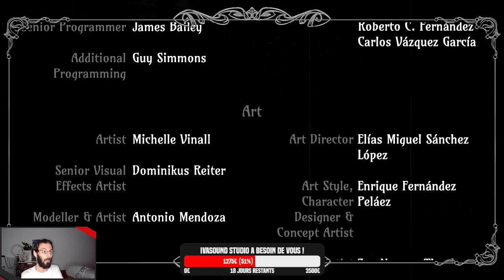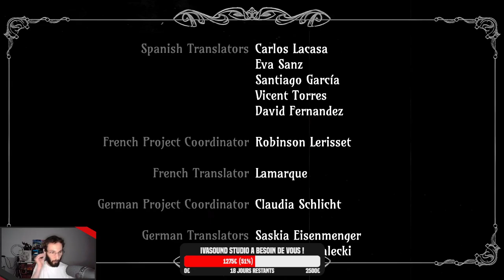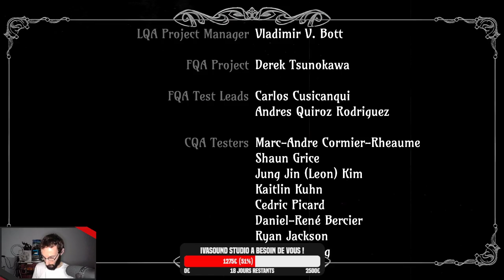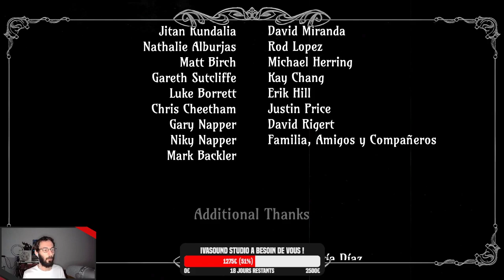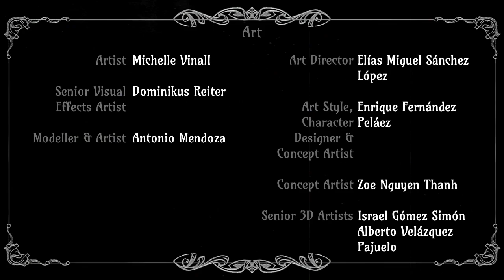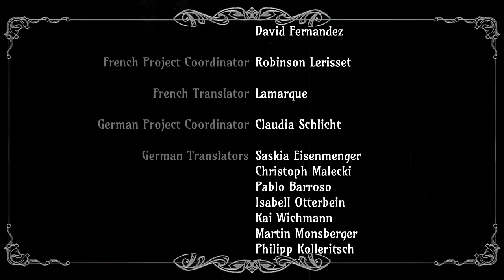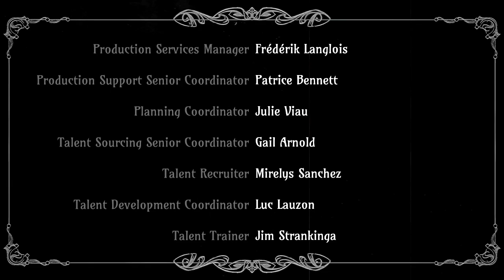The Sexy Brutale - Chapitre 7 partie 3 - Révélations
Replay du stream du 23 juin 2021 - Étages Supérieurs
Fin alternative inédite non diffusée en stream, en fin de vidéo.